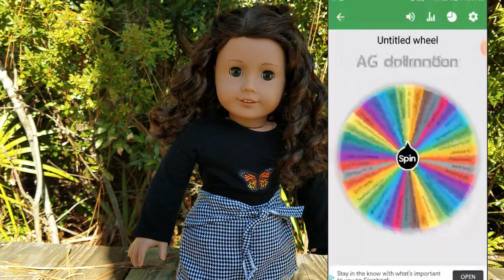GOTY 2021 KIRA BAILEY LEAKS + a whole lot more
heyyy my name is Izzy! im super glad you're here! firstly i want to welcome you to my channel, i post really just about anything doll related! i hope you'll subscribe and enojoy my content
-Izzy